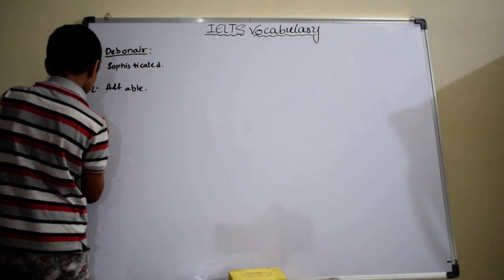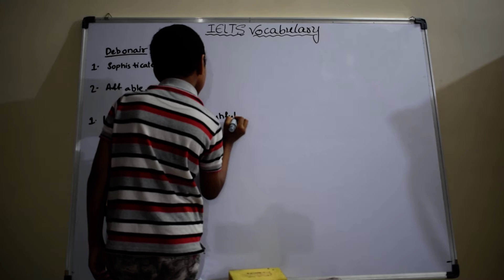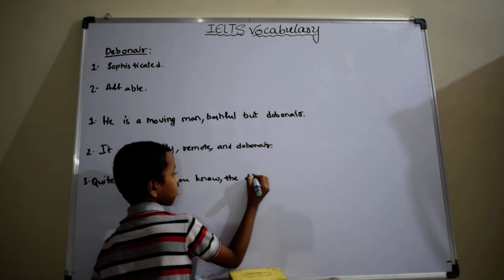Debonair , IELTS words , English Vocabulary